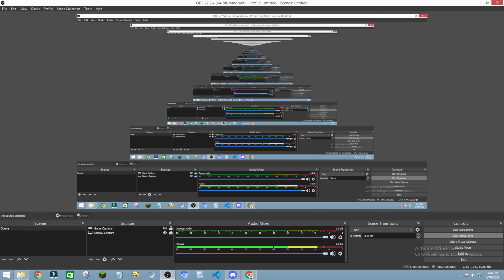New Discord server! (PLEASE BEHAVE)